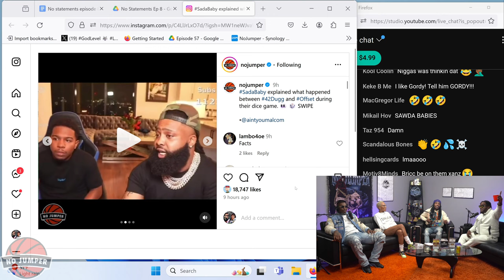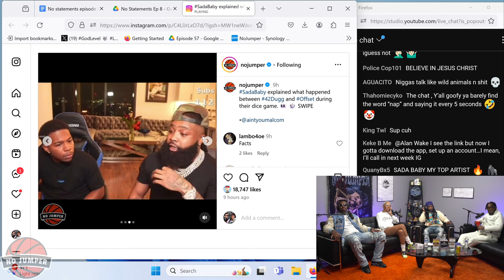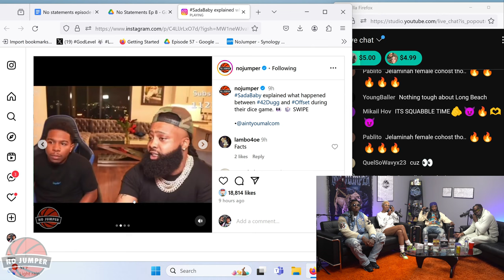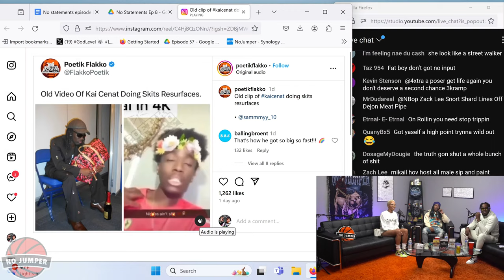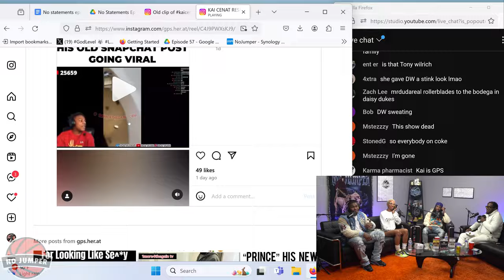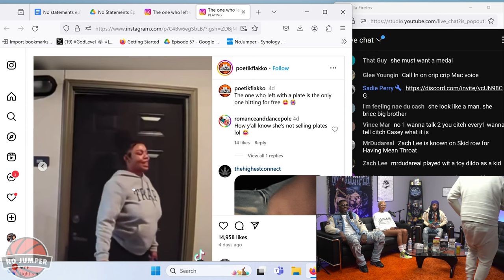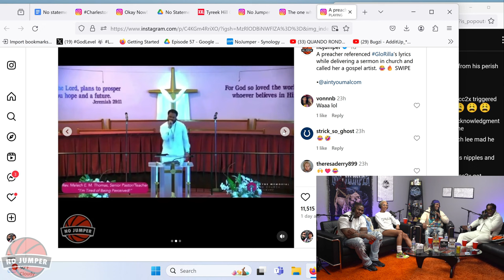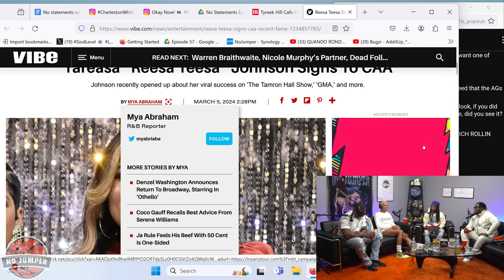No Statements Ep 8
No Jumper Presents No Statements hosted by Bricc Baby, Yung Berry Gordy & Special Guests